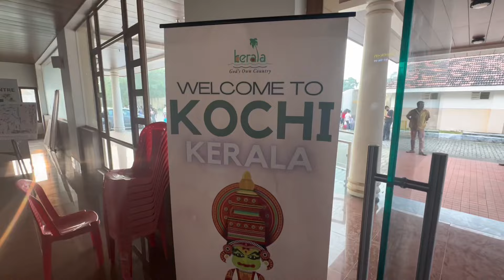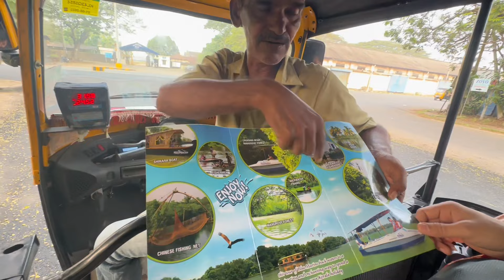मुंबई से कोचीं पहोंच गए | Mumbai to Lakshadweep | Cordelia cruise | ​⁠​⁠trip with Sezuvlogs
Part-4:- मुंबई से कोचीं पहोंच गए | Mumbai to Lakshadweep | Cochi india | ​⁠​⁠

Ahmedabad to Lakshadweep videos part⤵️

Old videos⤵️

1:- for video shoot & editing
2:- tripod i use
3:- dream camera
4:- my all in one pc